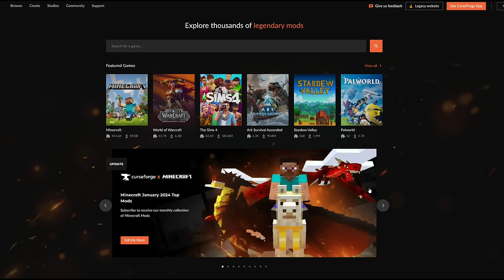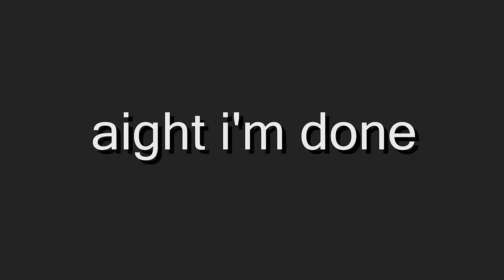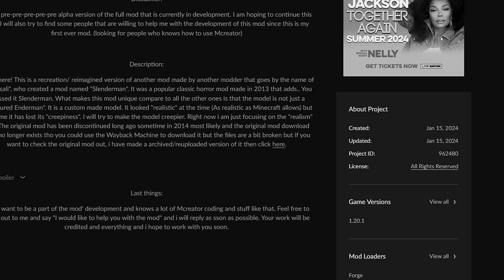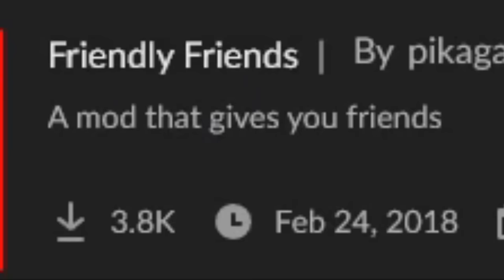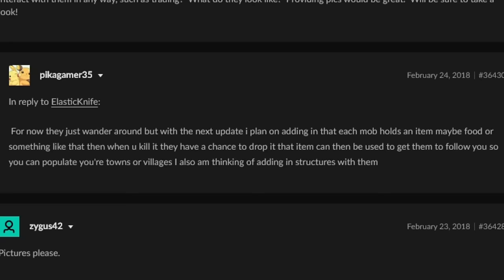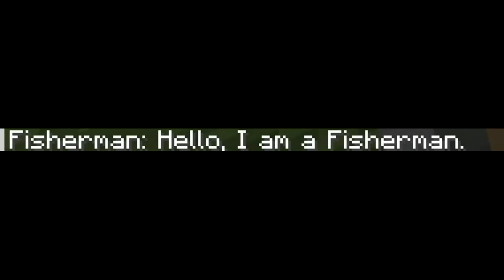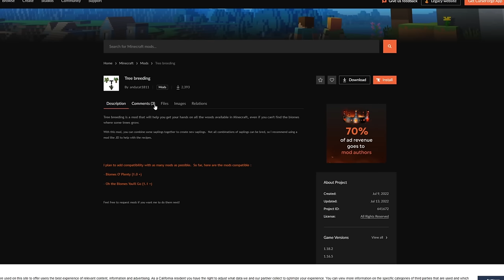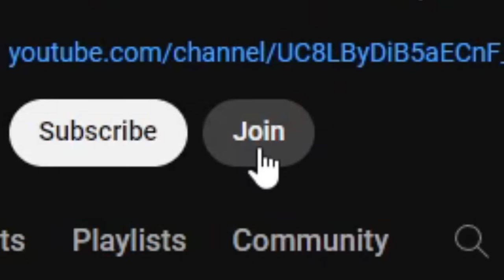I downloaded every Minecraft mod I saw...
Today I downloaded every Minecraft mod I saw no matter how good or bad it was. This was an adventure. This is kinda like I clicked every minecraft ad I saw, but this time with mods.